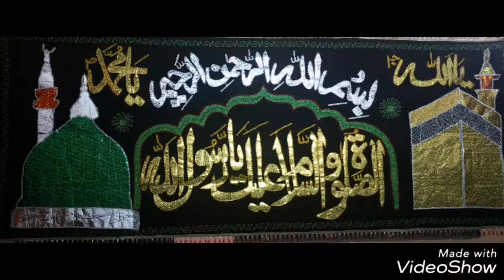Astana e faridia mumtazabad multan